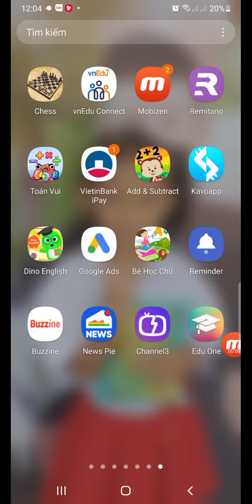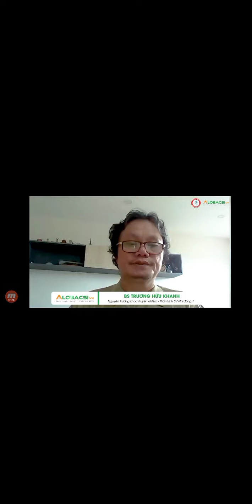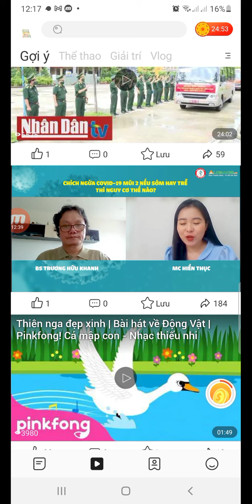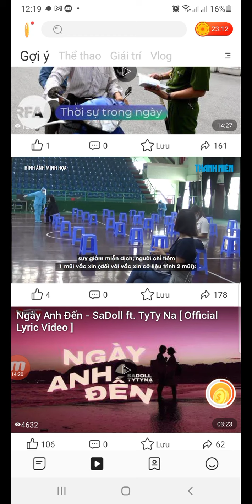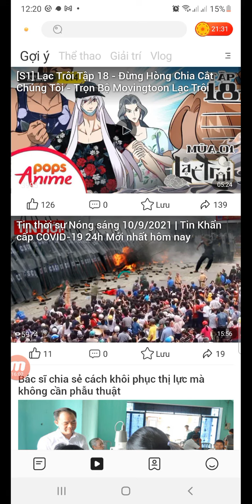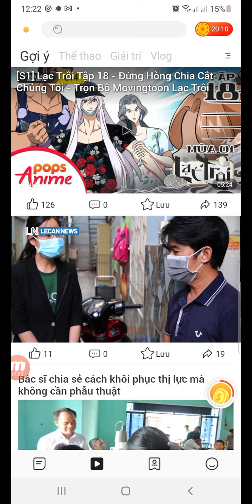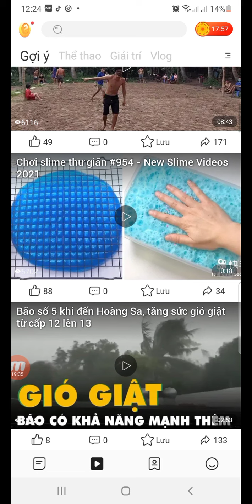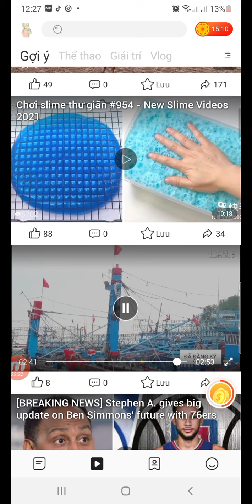Buzzine cập nhật nhiều thông tin nhanh và mới trên điện thoại.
Buzzine cập nhật  nhiều thông tin nhanh và mới trên điện thoại. Giúp ta có những kiến thức và hiểu biết cho bản thân.
Riêng mình vẫn hay nghe